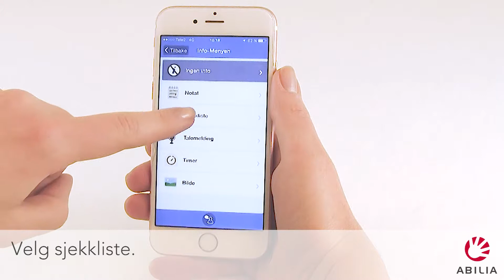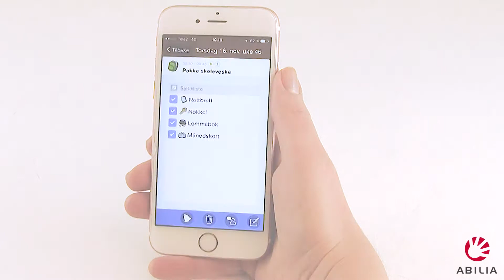HandiKalender - Hvordan lage en aktivitet med sjekkliste